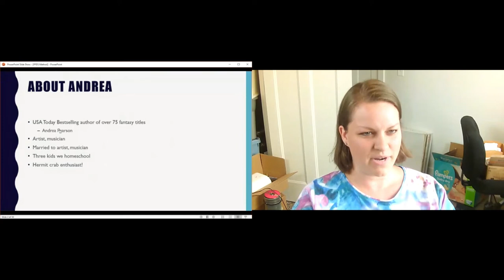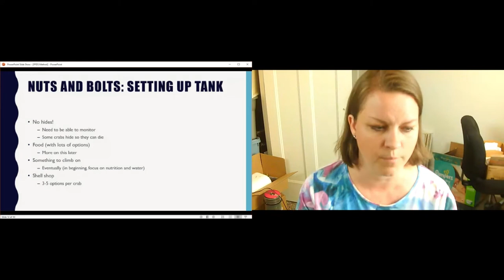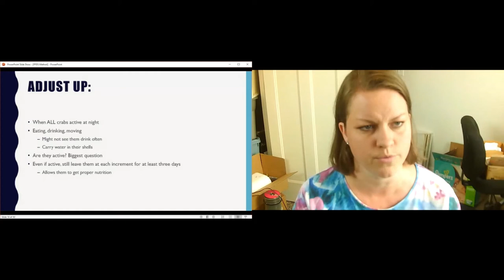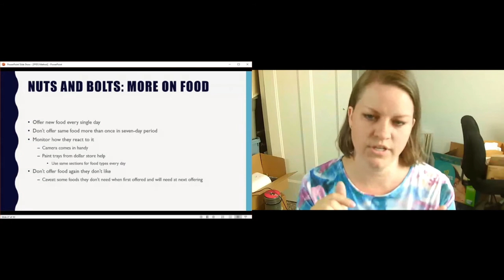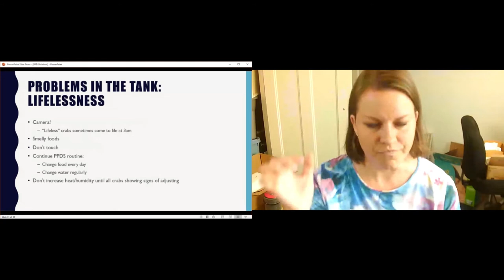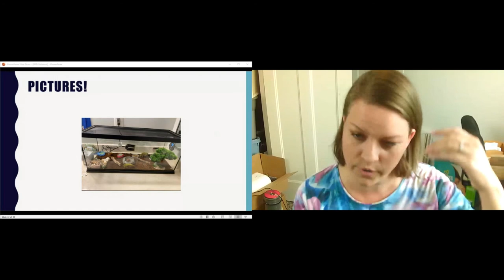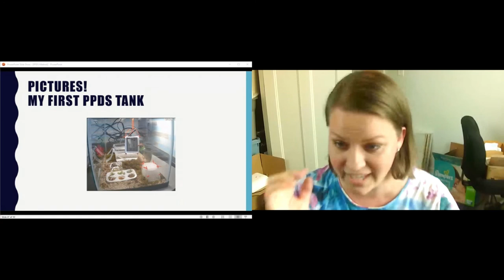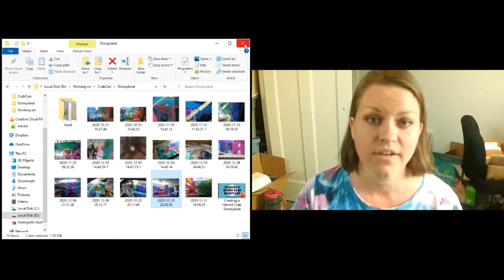2021 Crab Con - PPDR Method What It Is and How It Keeps Crabs Alive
with Andrea Skinner

(PPDS is now called PPDR Method or PPDRM)